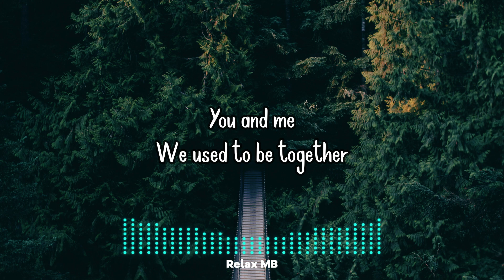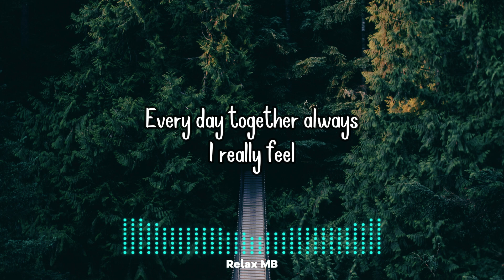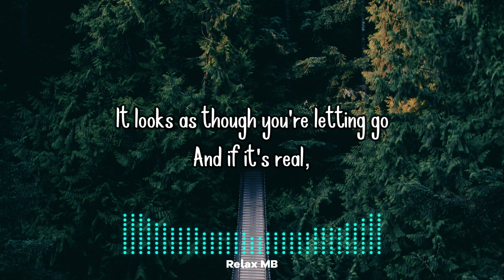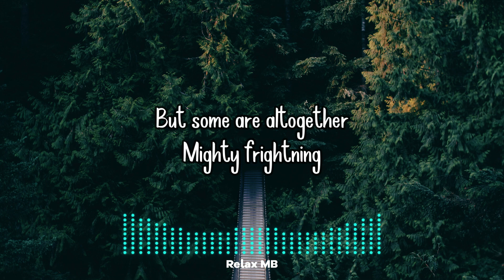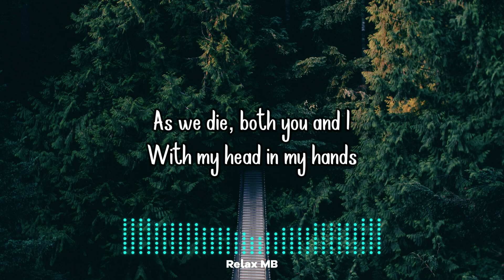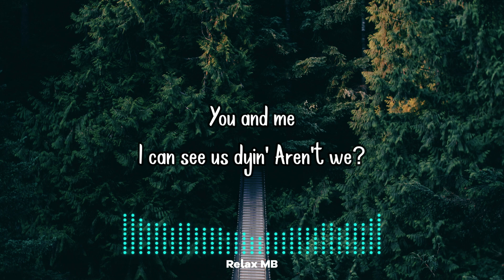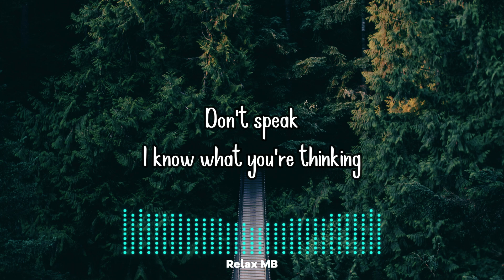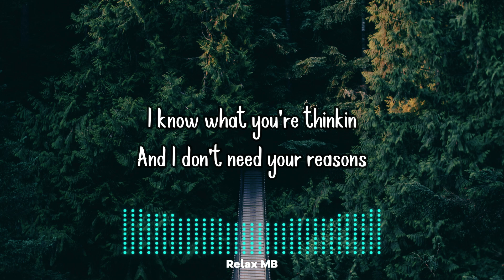DON'T SPEAK - No Doubt(Lyrics Video)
No Doubt - Don't Speak(Lyrics Video)

Lirik / Lyrics

You and me, we used to be together
Every day together, always
I really feel that I'm losin' my best friend
I can't believe this could be the end
It looks as though you're lettin' go
And if it's real, well, I don't want to know
… Don't speak, I know just what you're sayin'
So please stop explainin'
Don't tell me 'cause it hurts
Don't speak, I know what you're thinkin'
I don't need your reasons
… Our memories, well, they can be inviting
But some are altogether mighty frightening
As we die, both you and I
With my head in my hands, I sit and cry
Don't tell me 'cause it hurts, no, no, no
And I don't need your reasons
… It's all ending
We gotta stop pretending
I can see us dyin'
Aren't we?
No, no, don't speak, I know what you're thinkin'
I know what you're sayin'
Don't speak, don't speak
Don't speak, no
I know what you're thinkin'
I know you're good, I know you're good
I know you're real good, oh